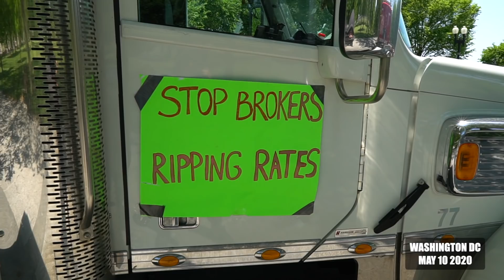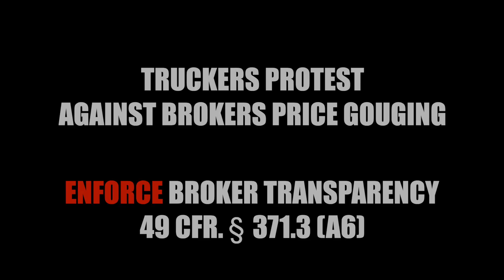ПРОТЕСТ ДАЛЬНОБОЙЩИКОВ В США/ Washington DC 2020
Всем удачи и не забывайте подписываться!

Моя основная камера SONY (дорогая)
Вторая камера SONY (попроще)
Основной широк Sony 10-18 (плюс плюшки)
Второй объектив zoom SONY 24-105
СУПЕРСКАЯ ActionCam SONY x3000
Стабилизатор для камеры
Стабилизатор для телефона DJI OSMO MOBILE 2
Мой дрон DJI MAVIC PRO